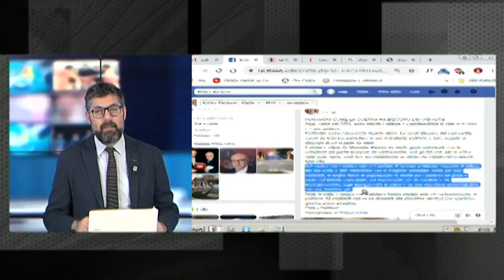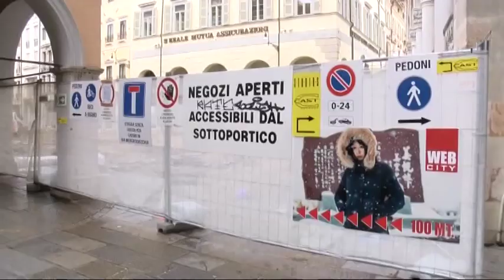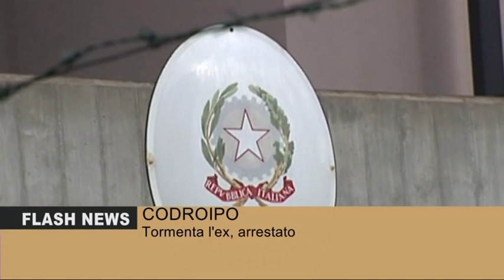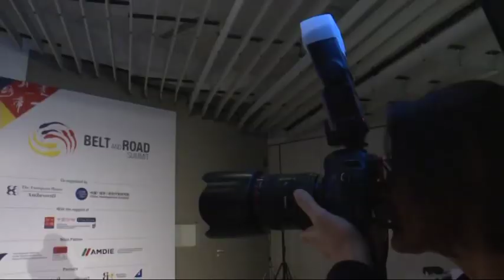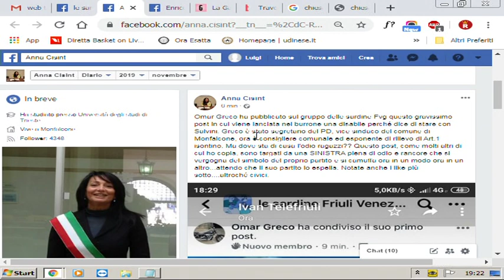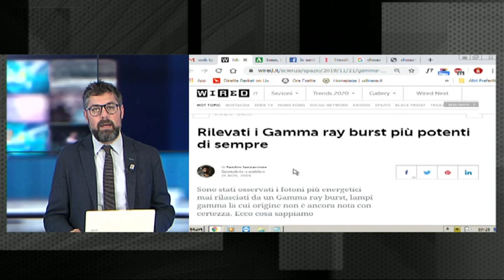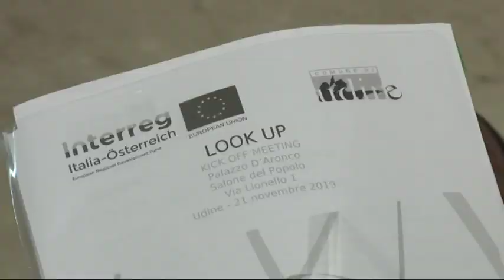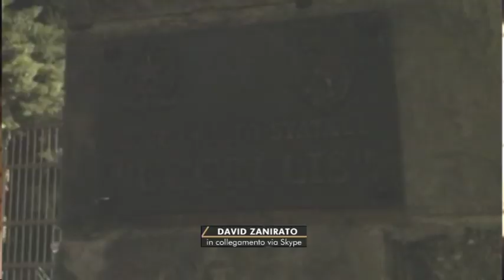TG NEWS 24 | 21 Novembre 2019 | ore 19